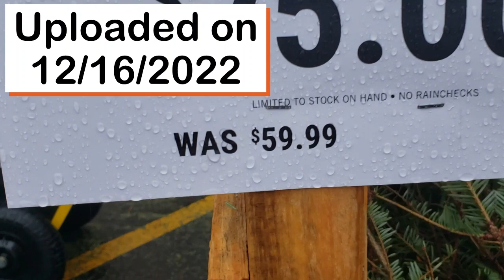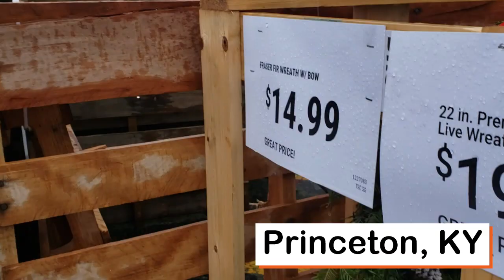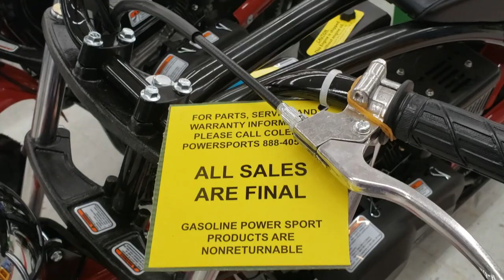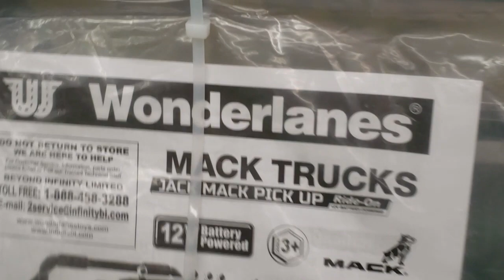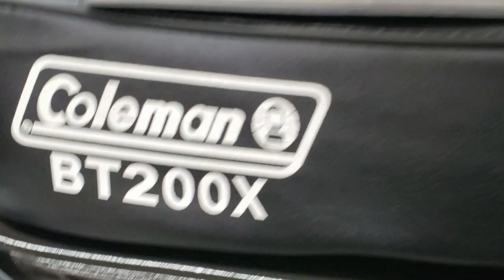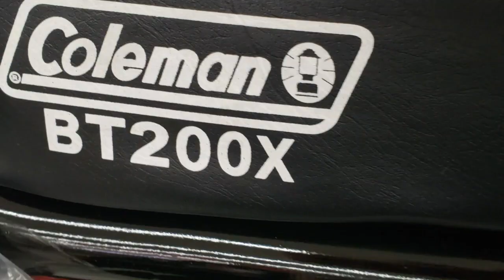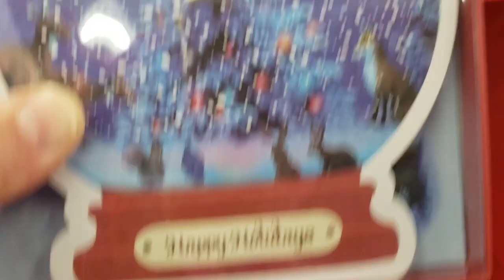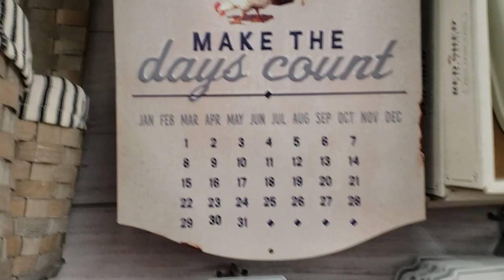CHRISTMAS SHOPPING AT TRACTOR SUPPLY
Filmed on Saturday, December 10, 2022.   Uploaded on Friday, December 16, 2022.
PRINCETON, KY.